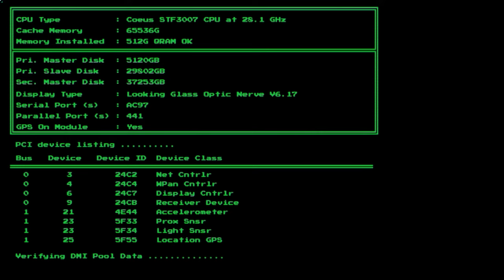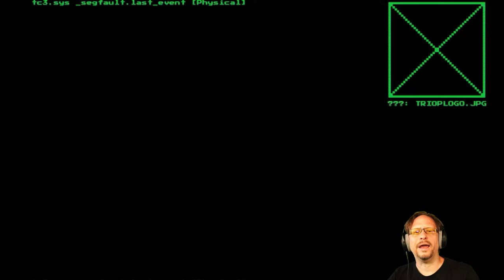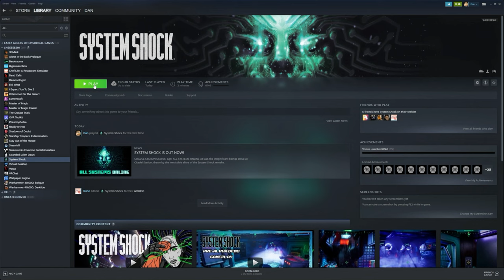SYSTEM SHOCK (Let's Play) 1/22 [System Shock Remake 2023 Full Game 1440p]